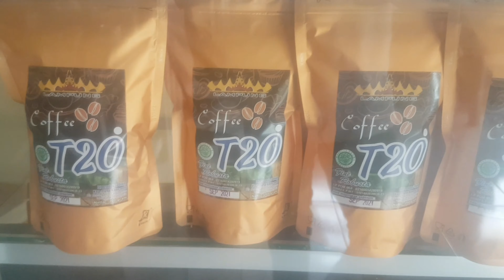Cemilan Kopi : Usaha Rumahan Omzet Jutaan